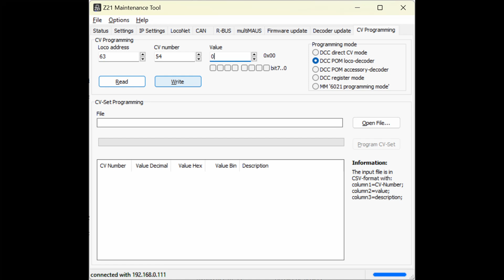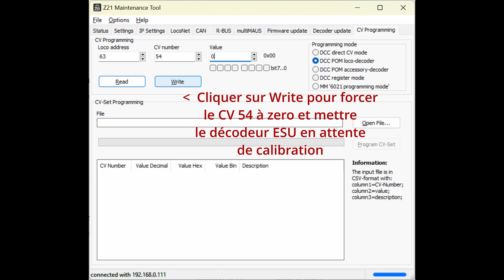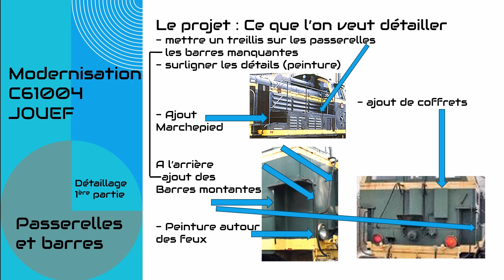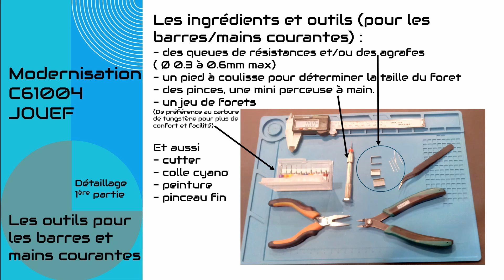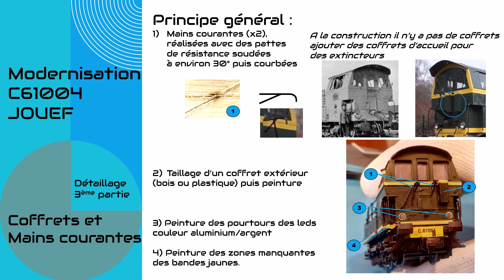C61000 Jouef modernisation - Episode 2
Etalonnage vitesse locomotive  C61004  avec décodeur ESU. Vitesse estimée avec un wagon de mesure PIKO réf 55050 (Messwagen) et début du détaillage de la locomotive de manœuvre

00:00 - Introduction
00:25 - Episode 2
01:04 - Mesure initiale
01:44 - Etalonnage moteur
02:25 - Limitation de la vitesse
03:07 - Détaillage passerelles
04:10 - Détaillage des barres et mains courantes
04:53 - Les mains courantes